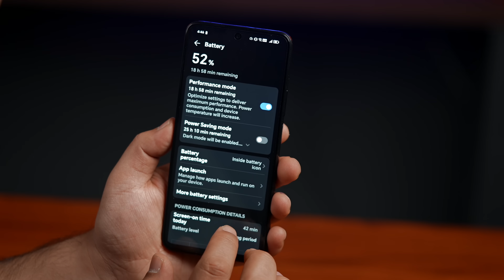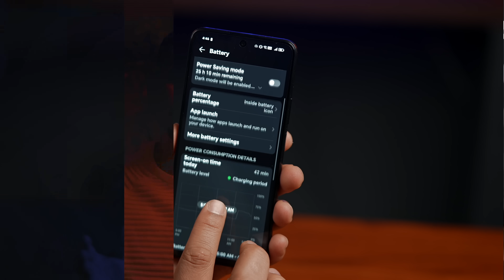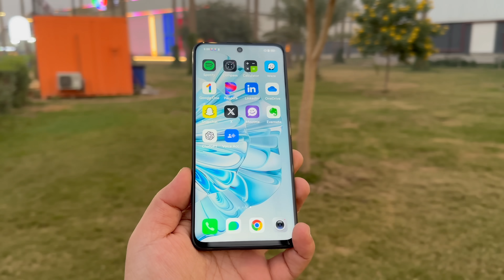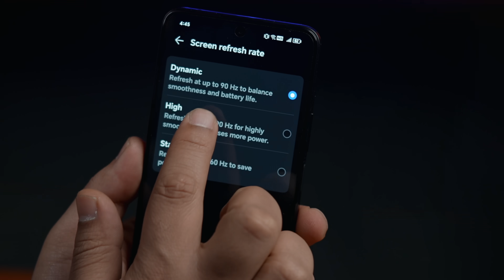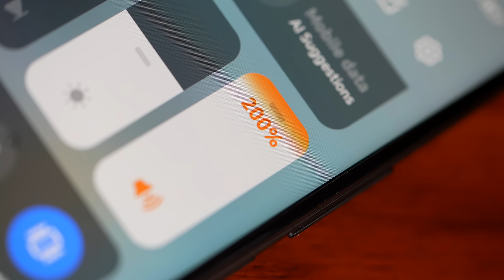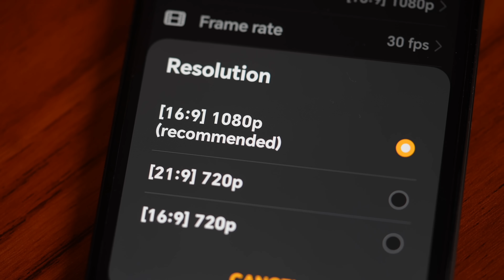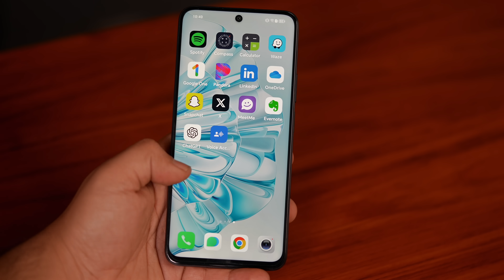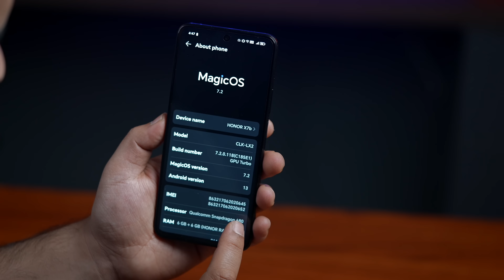أخيرآ موبايل حقق المعادله الصعبه😱 Honor X7b 🔥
مراجعة ملك البطاريات من هونور honor x7b الي يجي بمواصفات حلوة مقابل سعرة
كل التفاصيل موجودة داخل الفديو من ميزات وعيوب

للدعاية والاعلان تواصلوا معنا عبر البريد الالكتروني

هونور اكس ٧ بي,
هونور اكس ٧ بي ببجي,
مواصفات هونور اكس ٧ بي,
هاتف هونور اكس ٧ بي,
مراجعة هونور اكس ٧ بي,
هونور اكس ٩ بي,
موبايل هونور اكس ٧ بي
هاتف هونور اكس ٩ بي,
هونور اكس ٧ بي مقارنه,
هونور اكس ٧ بي كم فريم,
هونور x7b,
هونر x7b,
هونور x7b ببجي,
مواصفات هونور x7b,
هاتف هونور x7b,
مراجعة هونور x7b,
هونور x9b,
موبايل هونور x7b,
هاتف هونور x9b,
هونور x7b مقارنه,
هونور x7b كم فريم,
هونور اكس ٧ بي كم فريم ببجي,
جهاز هونور اكس ٧ بي كم فريم,
هونور اكس ٧ بي في العراق,
هونور اكس ٧ بي في مصر,
هونور اكس ٧ بي في الجزائر,
سعر هونور اكس ٧ بي في العراق,
سعر هونور اكس ٧ بي في مصر,
سعر هونور اكس ٧ بي في الجزائر,
سعر هونور اكس ٧ بي في المغرب,
فلاكشب هونور,
Honor X7B,
Honor X7B unboxing,
Honor X7B pubg test,
Honor X7B price in Iraq,
Honor X7B price in Egypt,
Honor X7B price in Algeria,
Honor X7B review,
Honor X7B gaming test,
Honor X7B price,
infinix hot 40 pro vs Honor X7B,
Honor X7B antutu,
Honor X7B antutu score,
Honor X7B software,
Honor X7B audio,
Honor X7B aliexpress,
Honor X7B unboxing and review,
Honor X7B tips and tricks,
antutu Honor X7B,
samsung a54 vs infinix hot 40 pro,
samsung a24 vs Honor X7B,
Honor X7B price and specs,
Honor X7B battery test,
Honor X7B bypass charging,
Honor X7B back cover,
es bueno el Honor X7B,
Honor X7B wireless charging test,
Honor X7B camera review,
Honor X7B colors,
Honor X7B charging,
افضل هاتف فئة متوسطة للالعاب والتصوير
افضل هاتف فئة متوسطة بسعر 150$
افضل هاتف فئة متوسطة ,
افضل هاتف فئة متوسطة عليا,
افضل هاتف فئة متوسطة من هونر,
افضل هاتف فئة متوسطة للالعاب,
افضل هاتف فئة متوسطة للتصوير,
افضل هاتف فئة متوسطة 2023,
افضل هاتف فئة متوسطة في الجزائر,
افضل هاتف في الفئه المتوسطه 2023,
افضل هاتف بسعر متوسط,
افضل هاتف هواوي فئة متوسطة,
افضل هواتف الفئة المتوسطة من ناحية الكاميرا,
افضل هواتف الفئة المتوسطة من ناحية الكاميرا 2023,
افضل هواتف الفئة المتوسطة من حيث الكاميرا,
افضل هواتف الفئة المتوسطة من حيث المعالج,
افضل هواتف الفئة المتوسطة من شاومي,
افضل هواتف الفئة المتوسطة من حيث الكاميرا 2023,
افضل هواتف الفئة المتوسطة 2023 من حيث المعالج,
افضل هواتف الفئة المتوسطة 2023 في مصر,
افضل هاتف من فئة متوسطة,
افضل هاتف من سامسونج فئة متوسطة,
افضل هواتف فئة متوسطة للالعاب,
افضل هواتف الفئة المتوسطة للالعاب,
افضل هواتف الفئة المتوسطة للعبة ببجي,
افضل هواتف الفئة المتوسطة للتصوير,
افضل هواتف الفئة المتوسطة 2023 للتصوير,
افضل هواتف الفئة المتوسطة 2023 لببجي,
افضل هواتف سامسونج الفئة المتوسطة للالعاب,
افضل هاتف للالعاب فئة متوسطة,
افضل كاميرات هواتف الفئة المتوسطة 2023,
افضل كاميرا هاتف فئة اقتصادية,
افضل كاميرا هاتف 2023 فئة متوسطة,
افضل هواتف الفئة المتوسطة بمعالج قوي,
اقوى هاتف في الفئه المتوسطه 2023,
افضل هاتف في الفئه المتوسطه,
افضل هواتف الفئة المتوسطة في الجزائر,
افضل هواتف الفئة المتوسطة في العراق,
افضل هواتف الفئة المتوسطة في الالعاب,
افضل هاتف العاب فئة متوسطة في الجزائر,
افضل هواتف الفئة فوق المتوسطة 2023,
افضل هواتف الفئة فوق المتوسطة,
افضل هاتف في الفئة المتوسطة في العراق 2023,
افضل هاتف في فئة متوسطة,
افضل هاتف في فئة متوسطة 2023,
اقوى هاتف فئة متوسطة,
افضل هواتف فئة متوسطة عليا,
افضل هواتف الفئة المتوسطة 2023 شاومي,
افضل هواتف شاومي فئه متوسطه,
افضل هواتف الفئة المتوسطة سامسونج,
افضل هواتف الفئة المتوسطة سامسونج 2023,
افضل هواتف الفئة المتوسطة بشاشة سوبر اموليد,
افضل هواتف الفئة المتوسطة 2023 في سوريا,
افضل هواتف الفئة المتوسطة 2023 ريلمي,
الهاتف المثالي في الفئة المتوسطة,
افضل هواتف الفئة المتوسطة حاليا,
احسن موبايل في الفئه المتوسطه 2023,
افضل هواتف الفئة المتوسطة 2023 جيمنج,
افضل هواتف الفئة تحت المتوسطة 2023,
افضل هواتف الفئة المتوسطة 2023 تونس,
افضل هواتف الفئة المتوسطة 2023 في العراق,
احسن هواتف الفئة المتوسطة 2023 تونس,
افضل هواتف الفئة المتوسطة في تونس,